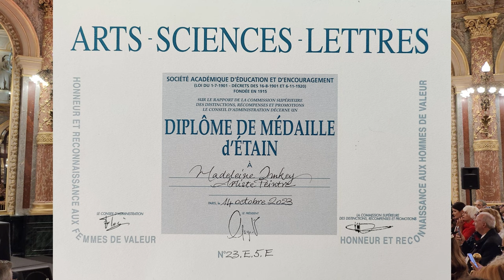Madeleine's prestigious Award Ceremony at the French Academy Arts Sciences Lettres in Paris, France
Watch Madeleines prestigious Award Ceremony at the French Academic Society of Arts, Sciences, and Letters, founded in 1915 in Paris.
This award recognizes and honors Madeleine ImKey as a woman of value, awarding her the foreign artist's tin medal on October 14, 2023, in the Opera room of the Intercontinental Paris Le Grand Hotel in Paris.

You are welcome to discover my world clicking on my

Thank you, Madeleine 🌹

Are you looking for answers and willing to make personal or professional improvements in your Life?

➡️ Join me, Madeleine ImKey in exploring the multifaceted dimensions of your personal growth using your own specific skills to empower yourself, inspire others and connect with the limitless possibilities awaiting you and discover my Arts

Share your awe-inspiring experiences in the comments below, and let's illuminate the world with positive vibes!